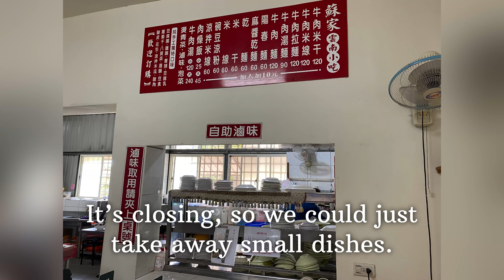全家的美濃行。Family Meinong Trip.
2023 Feb  我們夢想著老了以後住在美濃一段時間。
We dream to live in Meinong longer when we’re older.

Su Yunan eatery, Chaotian Wugu Temple, Meinong Lei Tea, Meinong Lake, Hsiu Mei Rice Noodles.